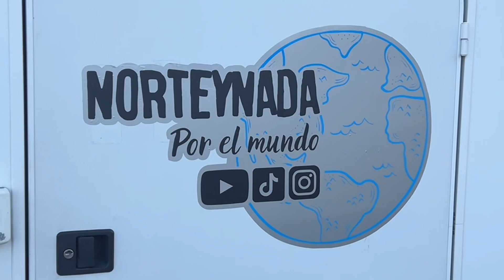🎥 DOMINGO DE RODAJE 🎬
Making of del proximo video que estamos preparando.

Hemos realizado una nueva mejora en LA MOFLETES (Niesmann Bischoff Flair 6700i).

Nos hemos ido a Islares(Cantabria) para realizar este video.
Hemos aprovechado el domingo para comer en Liendo (Cantabria) una de las mejores hamburguesas y despues cafecito en Laredo (Cantabria).